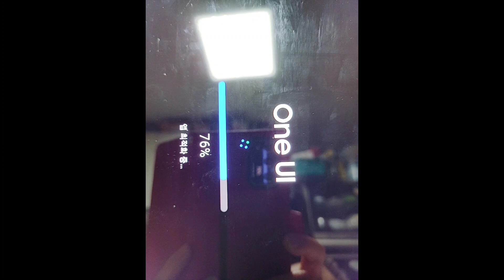roblox 로블록스 robloxgames she enjoy playing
My daughter enjoy play thier game gameplay games.She was happy happylife my everything my angel